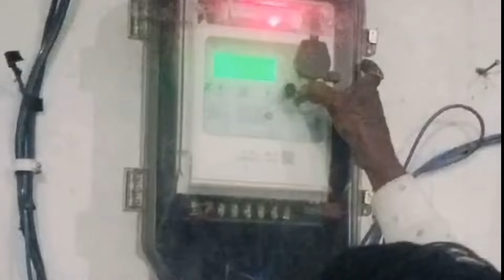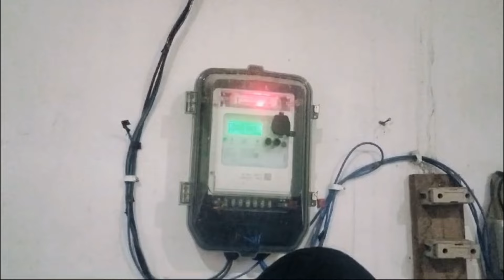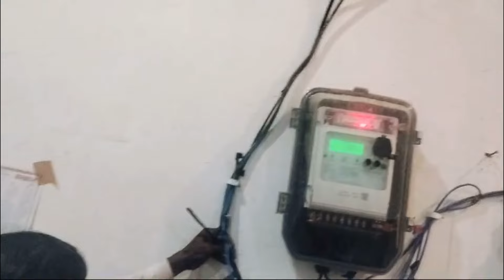Tinku का बिजली मीटर कट गया// Samastipur / Tinku vlog Samastipur// flour mill plant Tinku// mill band